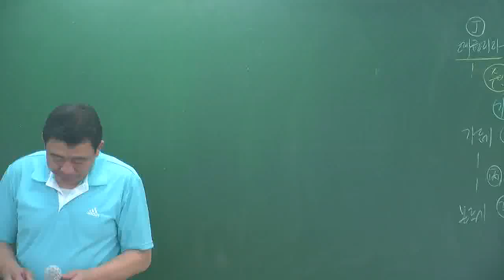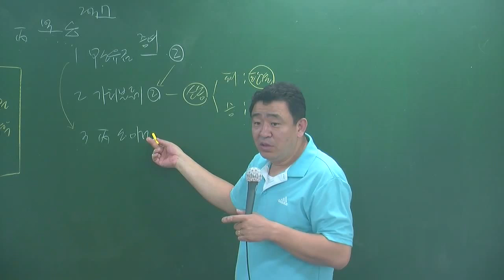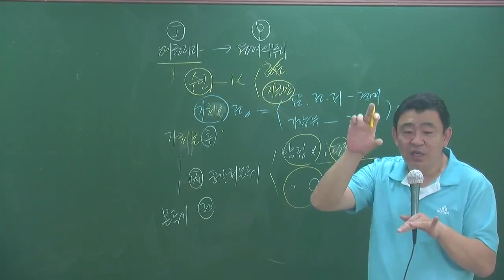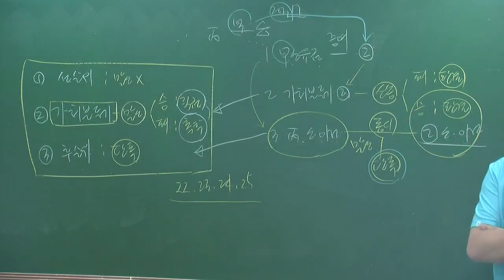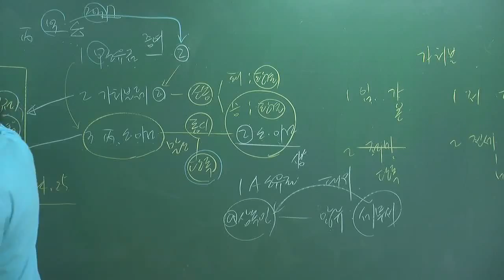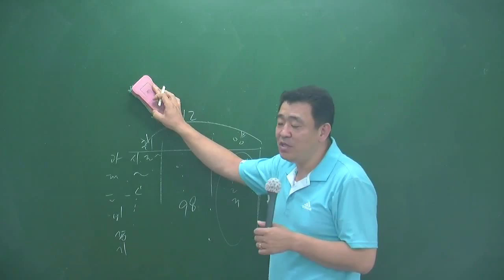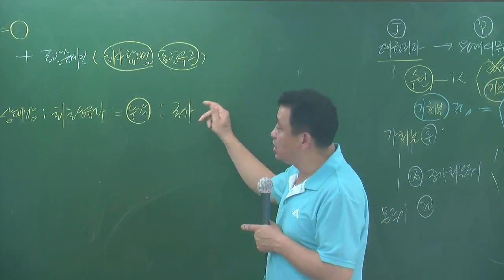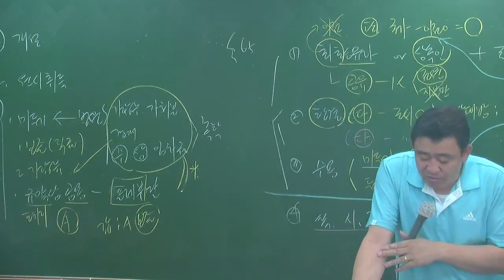공시6-15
6월심화과정